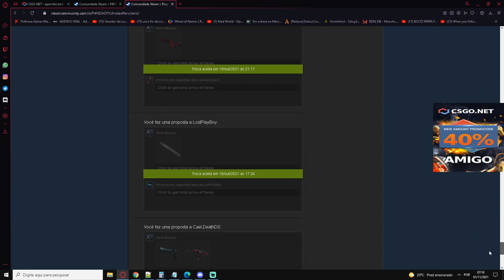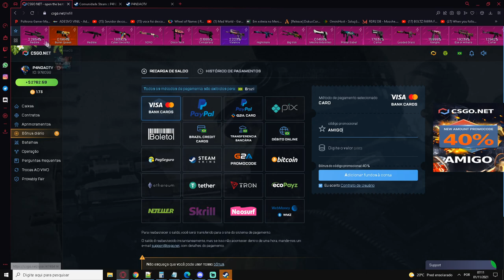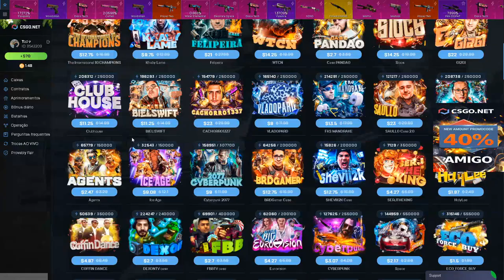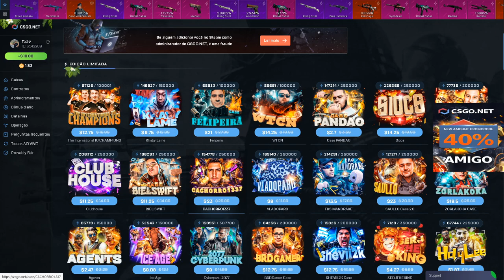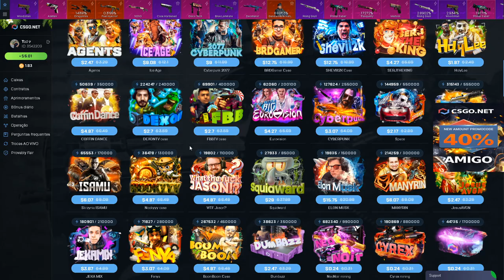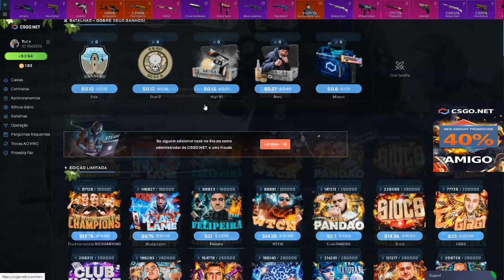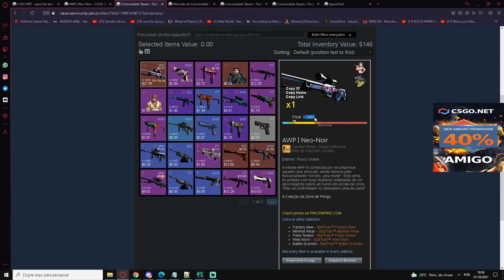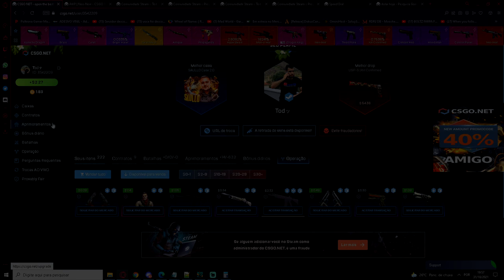ABRINDO 50$ DOLÁRES no CSGO.Net na CONTA de INSCRITO - PROFIT + COMPROVAÇÃO DE ENTREGAS